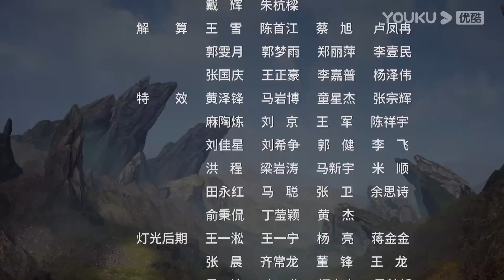MULTISUB【九天玄帝诀 The Success Of Empyrean Xuan Emperor EP100| 隐藏身份的王者复仇计划 | 玄幻古风漫 |优酷动漫YOUKU ANIME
★集数：144